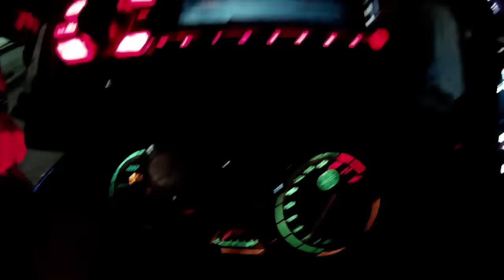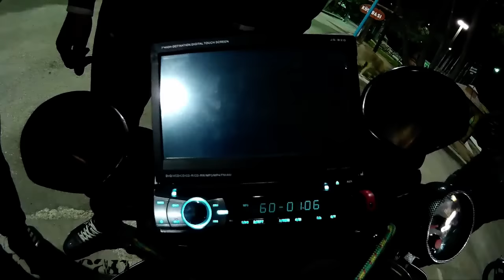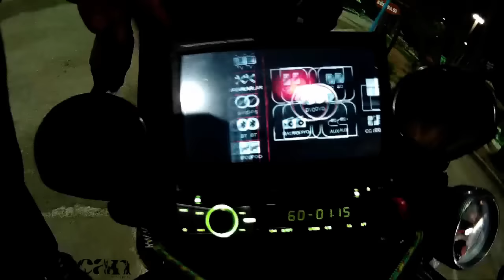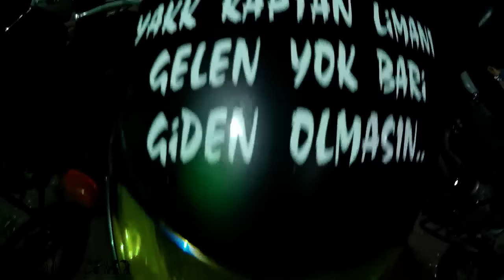Ankara moto kurye buluşması / Modifiyeli motorlar / Yamaha ybr 125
Ankara'lı motosikletli kuryeleri ile harika bir buluşma gerçekleştirdik :) hem eğlendik, hem de çakarlı, tesisatlı, kamyon kornalı kurye motorlarını inceledik. Ankara'nın en renkli motorları bu etkinlikteydi